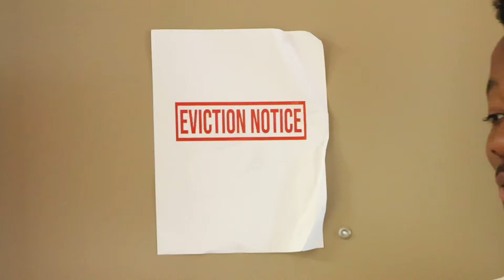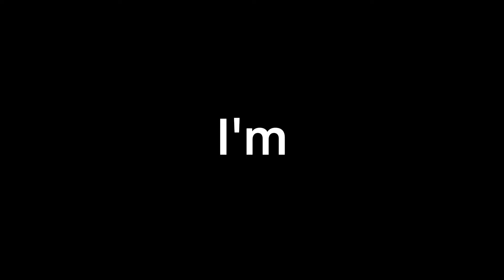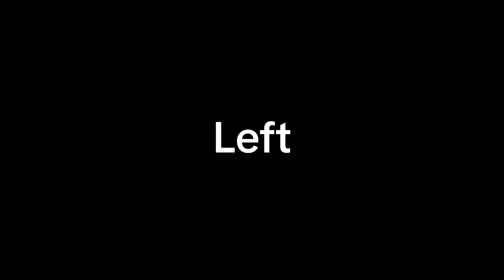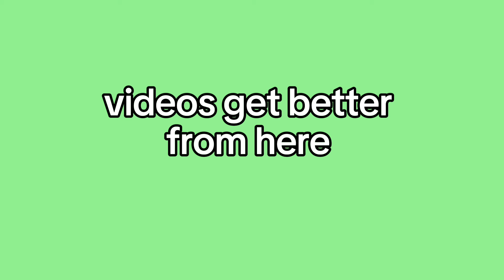Asking college student to crash in their dorm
Thanks AMELIA
Thanks RAQUEL